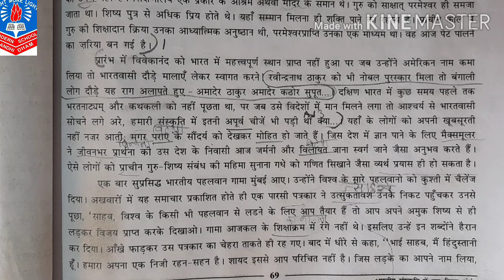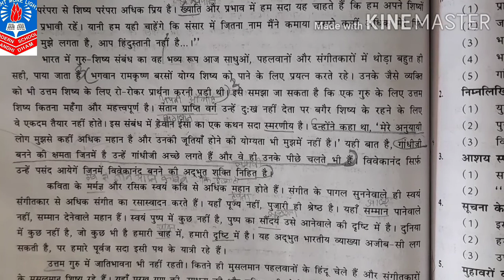Std 9th Sub Hindi ch 16 part 2 by Laxmi D